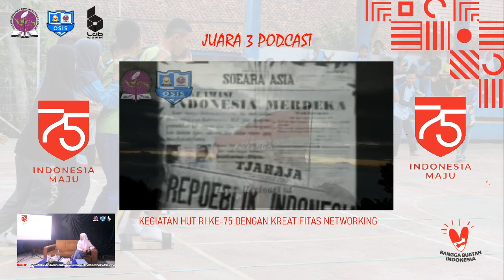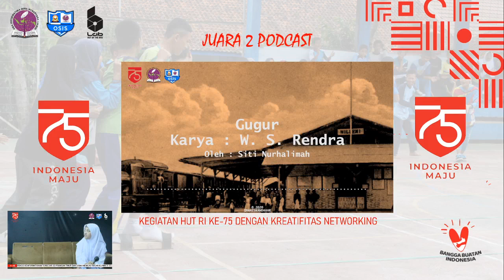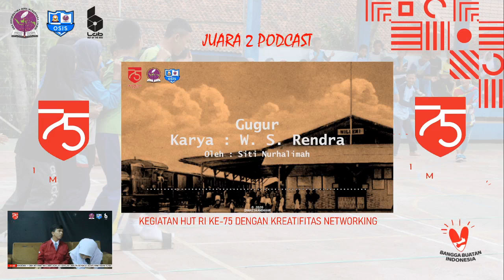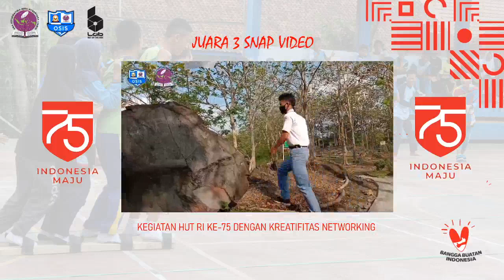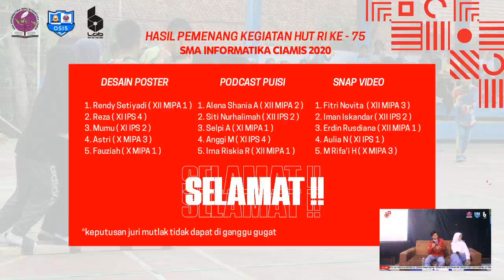PENGUMUMAN KEJUARAAN KEGIATAN HUT RI KE-75 DENGAN KREATIVITAS NETWORKING TAHUN 2020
Alhamdulillah Pada Hari Senin, 24 Agustus 2020 telah dilaksanakan Pengumuman Kejuaraan Kegiatan HUT RI KE-75 DENGAN KREATIVITAS NETWORKING, langsung tonton aja sampai akhir.

Follow akun instagram SMA INFORMATIKA CIAMIS